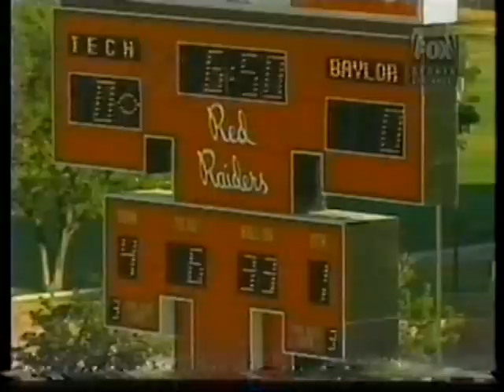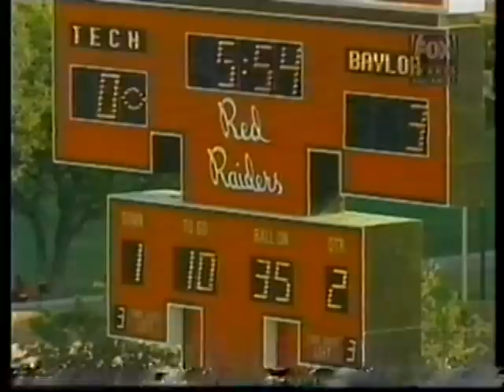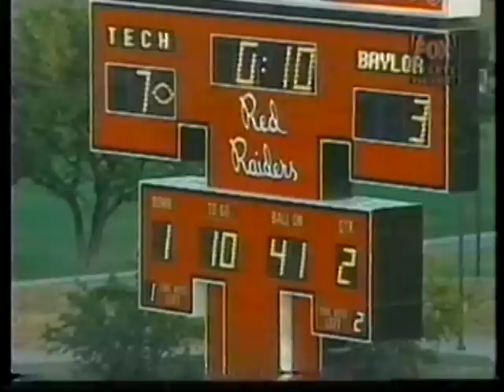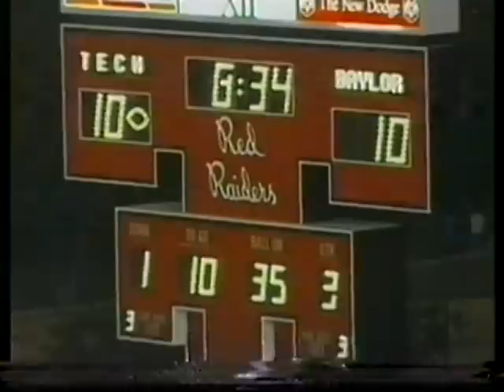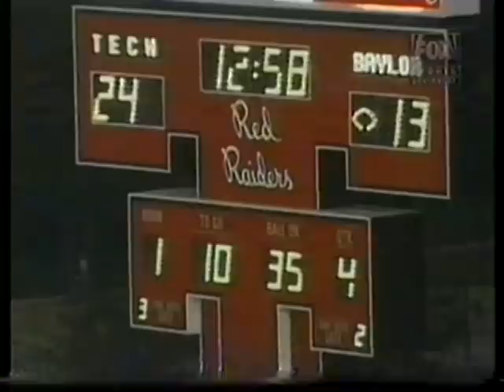Baylor vs. Texas Tech - 1998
The Bears were screwed in this one.  Jermaine Alfred was clearly in bounds when he threw the conversion.  No instant replay back then, unfortunately.
And it wasn't the last time the Lubbock refs took points off the board.